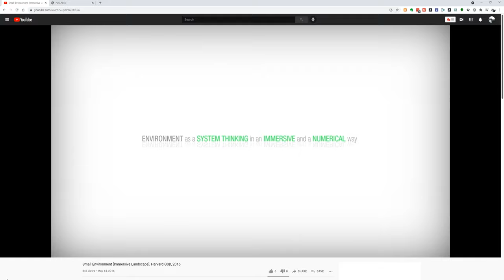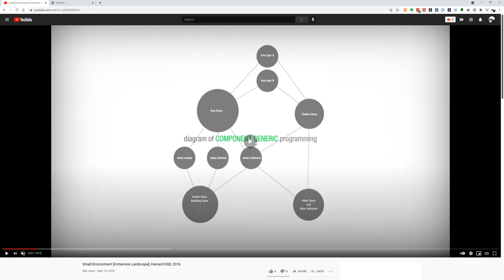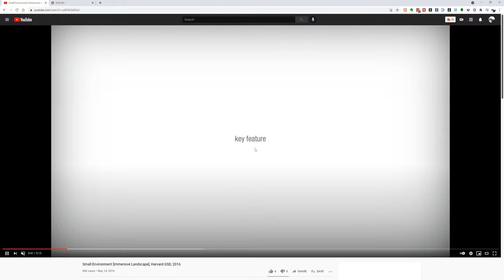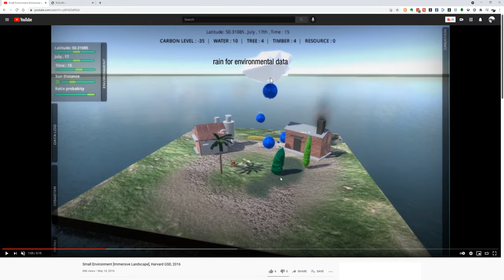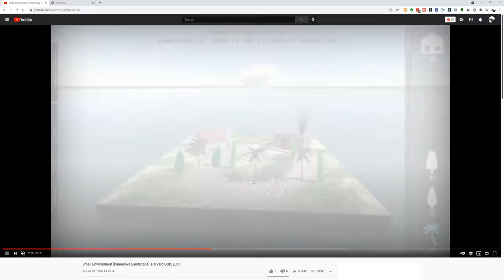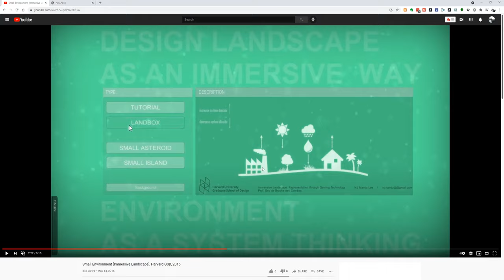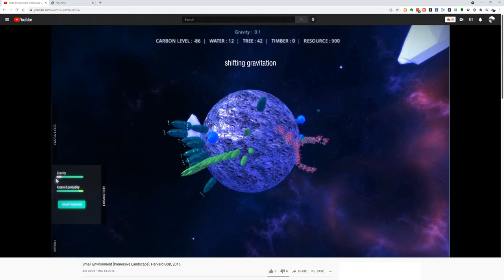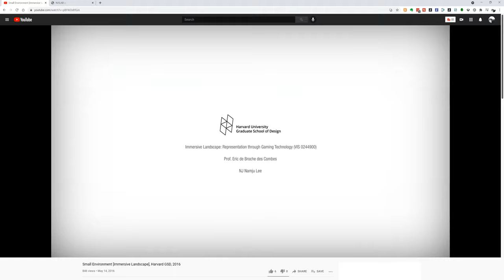UnityForDesigners Basic 02 Unity & Example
00:00 - 복습
00:18 -  비디오의 목표.
00:50 - Unity에 대한 예제 소개
01:50 - 자료구조,
02:59 - Landbox 예제
03:59 - 주요 기능 / 생태계 설명
06:55- 큰 작업의 흐름
07:38 - VR 환경
09:15 - 이 워크숍 시리즈에서 중점을 둘 것은?
10:24 - 정리를 해 보면,